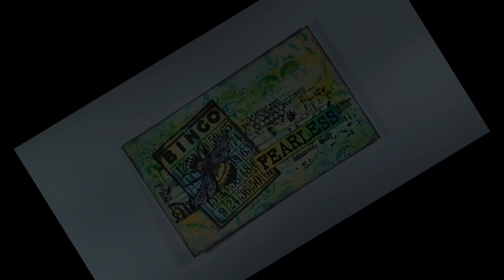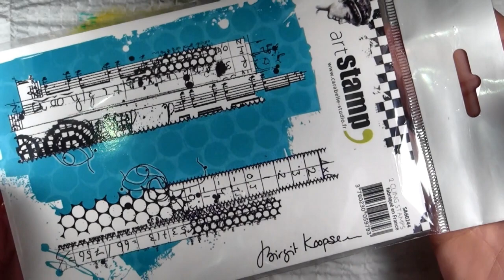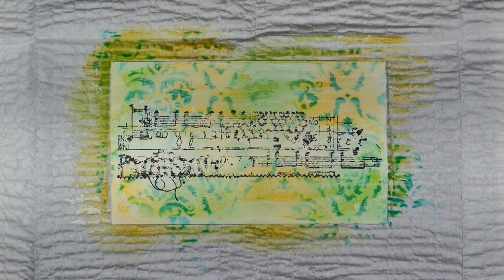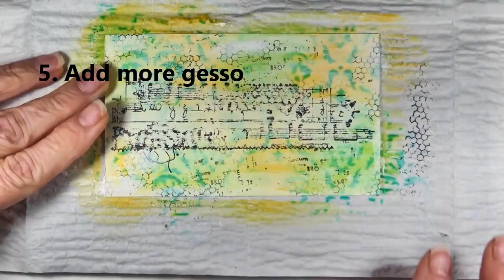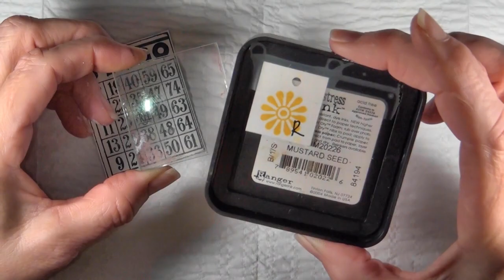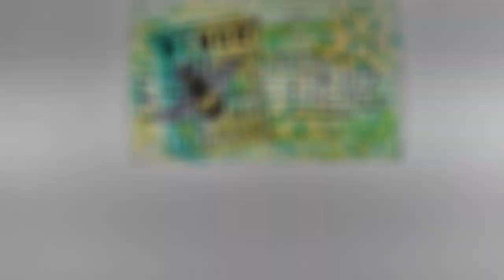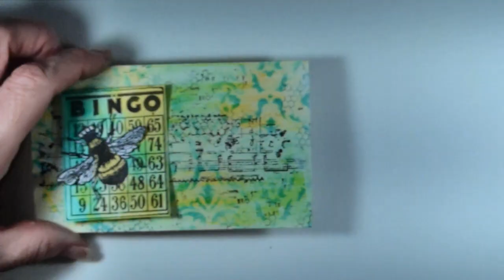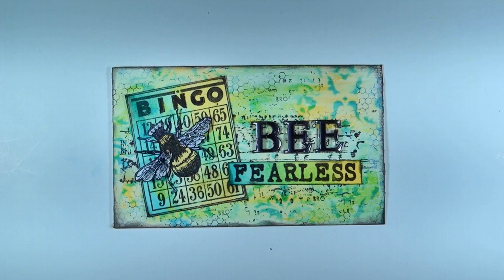ICAD idea! Art Journaling for BEGINNERS - background tutorial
Great for beginners.  Watch how to create this background in 5 easy steps, then I will show you how I finished it.

Hope you are inspired!

SUPPLIES :
Ink : Ranger Tim Holtz Distress Inks (Twisted Citron, Mustard Seed, Peacock Feathers)
         VersaFine -  Onyx Black,  Staz-On - Jet Black
Stencil : Stamper's Anonymous Tim Holtz "Layered Flourish"
Stamps : Carabelle Studio "Mixed Media Strips" - Amazon
                 Stamper's Anonymous Donna Salazar Queen Bee
                 Stamper's Anonymous Tim Holtz "Games"
OTHER : Gesso, Ranger Mini Ink Blending Tool, Copic Marker, Clear Glitter Glue